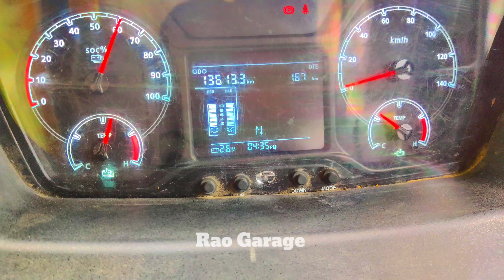DELHI मैं ELECTRIC BUS ने आते ही मचाया धमाल |Rao Garage 2022